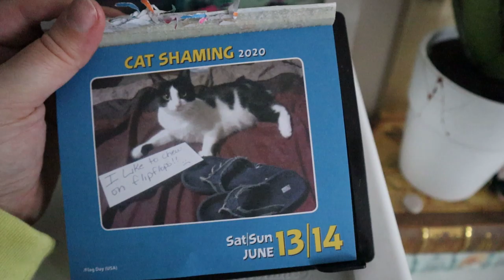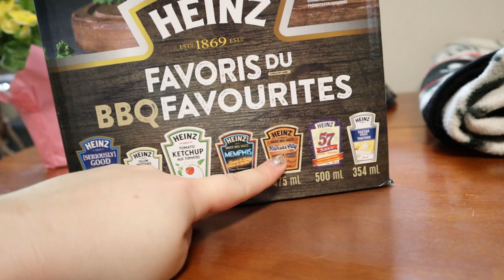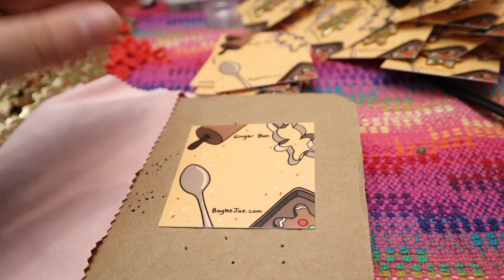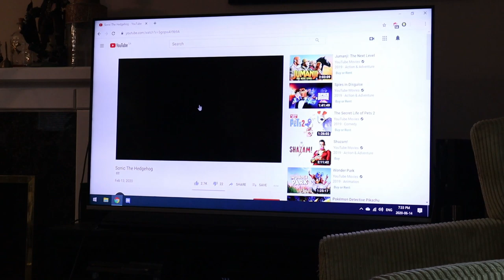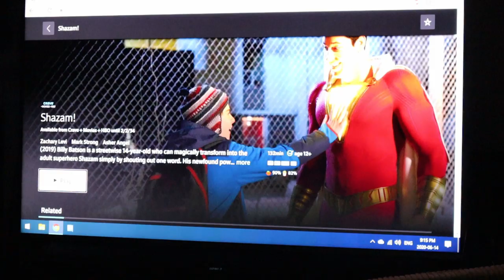Dip Experiment & Pin Progress!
Cameras:
Indoors: Canon M50
Outdoors: DJI Osmo Pocket
Editing Software: Davinci Resolve